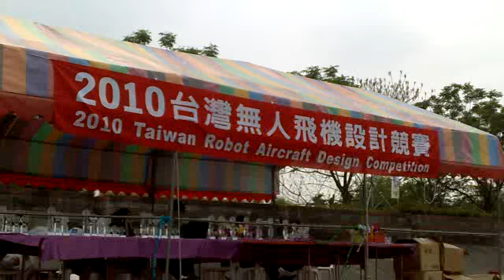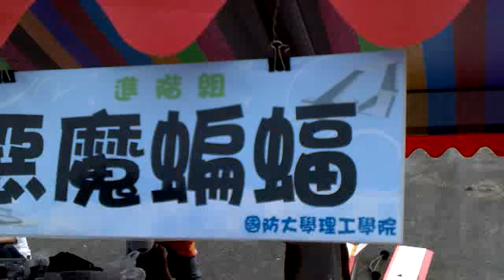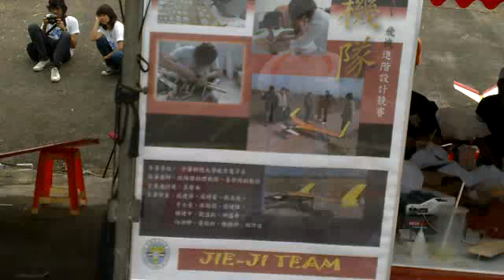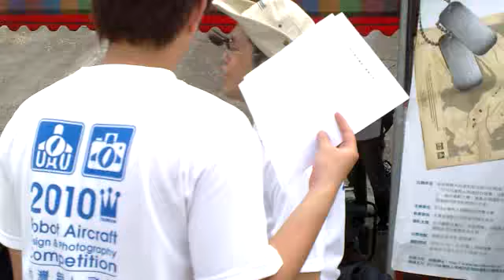Qik - 無人飛機競賽在屏東 by 幸福屏東 影音直播部落格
Streamed by 幸福屏東 影音直播部落格 in 高樹鄉, Taiwan.